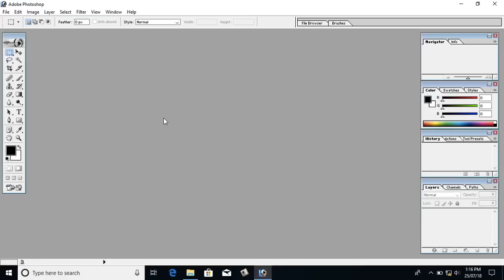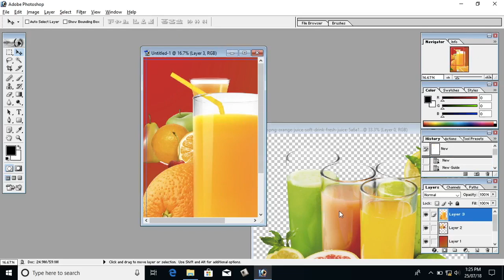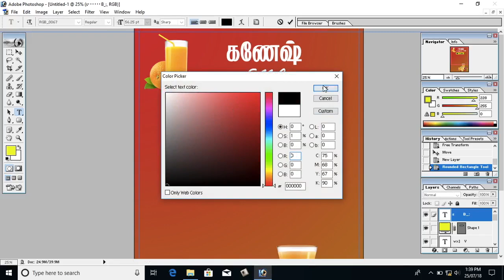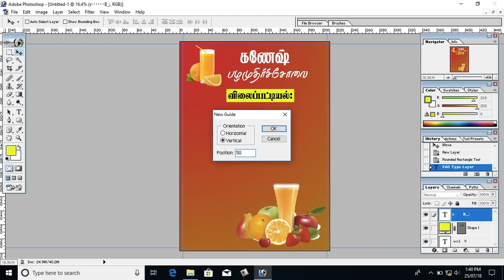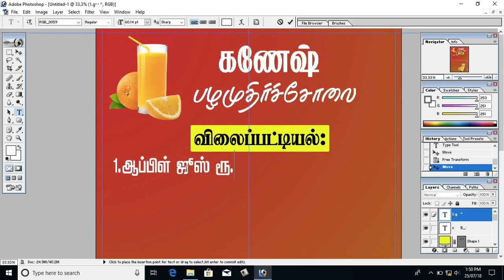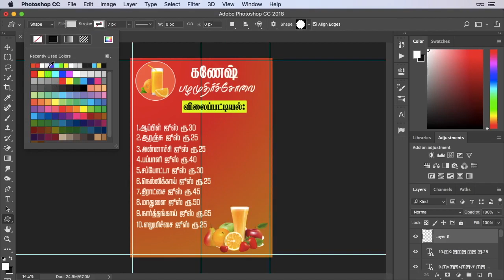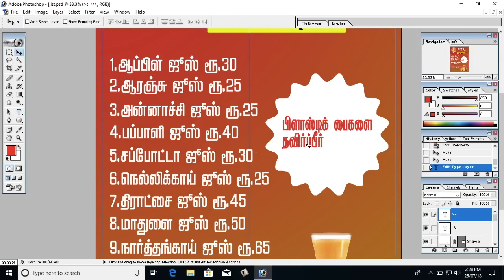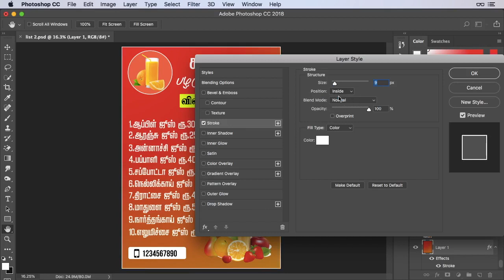Broucher Designing in Photoshop Tamil Tutorials World_HD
இந்த வீடியோவில் Photoshop பயன்படுத்தி broucher design செய்வது எப்படி?என்பது பற்றி பார்ப்போம்.